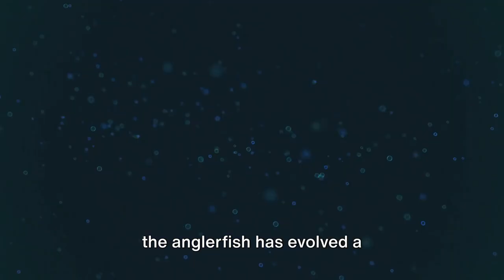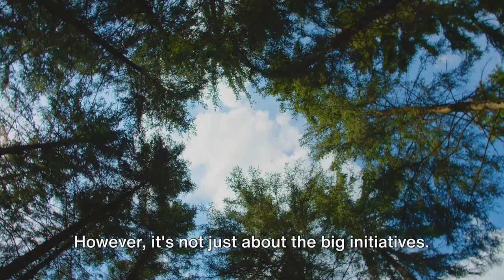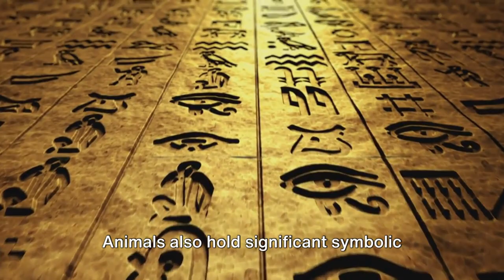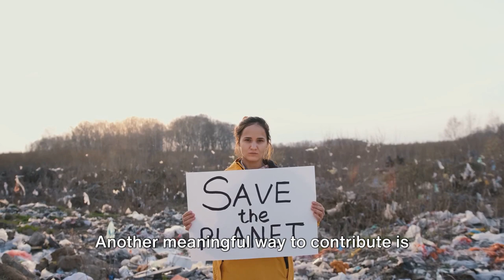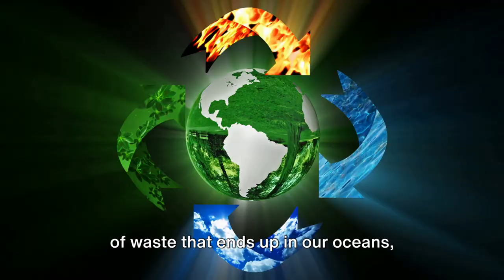KJ Kids Wild Wonders : A Journey Through the Animal Kingdom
Meet Our Furry, Feathery, and Finned Friends:
From the savannas of Africa to the depths of the ocean, meet a vast array of animals that call our planet home. Whether it's the clever antics of primates, the graceful movements of marine life, or the majestic presence of big cats, we explore it all!

At KJ KIDS ACADEMY, we believe in celebrating those magical moments when little ones take their first steps into the world of words. Join us on an enchanting adventure where every video is a joyful exploration of language development for your precious baby.